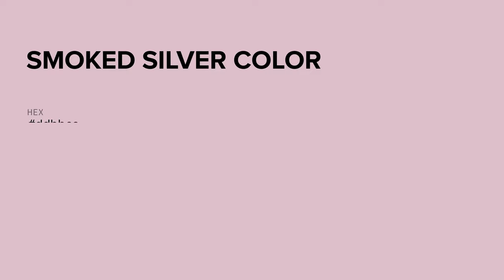Smoked Silver color ddbbcc hex color - Violet color - Cool color ddbbcc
What color is Smoked Silver ? ddbbcc hex color - Violet color - Cool color ddbbcc

Hex ddbbcc Color Code is also known as Smoked Silver color.

Hex ddbbcc Color code in RGB color code model is created after adding 86.67% red color, 73.33% green color and 80.00% blue color.
Hex ddbbcc Color code in CMYK color (process color) code model is generated after subtraction of 0% cyan, 15% magenta, 7% yellow and 13% black.